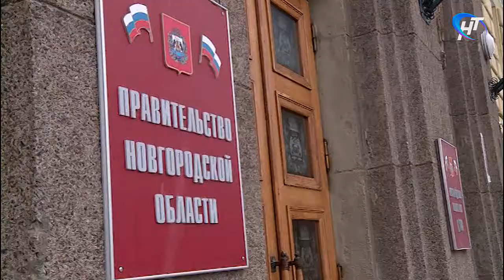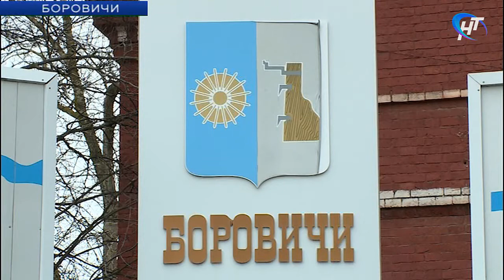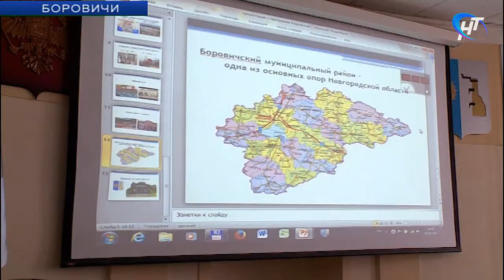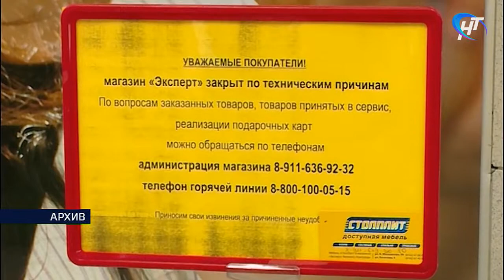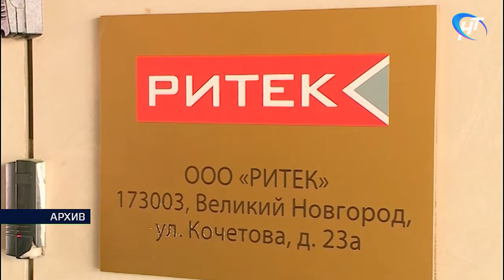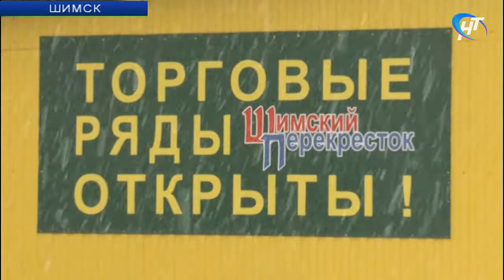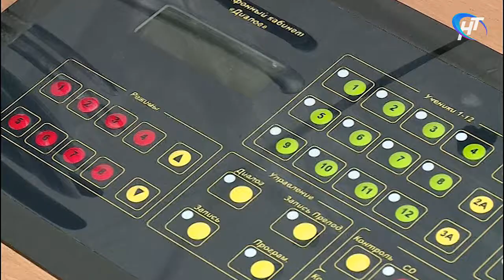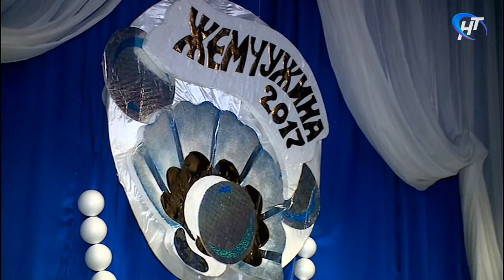03.03.2017 Новости дня 20:00